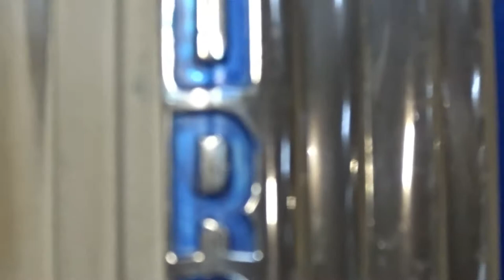1941 Ford Pickup, Gateway Classic Cars Philadelphia - #240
Gateway Classic Cars of proudly offers this gorgeous 1941 Ford Pickup available at its Philadelphia showroom located in West Deptford, NJ! Ford Pickups have been a staple in the American automobile lineup since 1908 with the introduction Ford Model TT and have made a lasting impression amongst enthusiasts of all ages. This stunning 1941 Pickup, restored in 2010, continues the incredible tradition of Ford excellence with its sweet 239 CID Flathead V8 Engine that produces great power and the sweet sound you would expect from a build of this quality.  Wearing beautiful Electric Blue paint, this truck pops as it drives by and stands out among the rest.  Rest easy in the comfortable slate gray interior that compliments the exterior and contains great features including AM/FM Radio, Power Windows and Tilt Wheel.  Place your hand on the playful dice shifter knob linked to the Borg Warner T5 manual transmission that shifts beautifully!  Check out the handsome wood bed that is ready to load with whatever you need!  Don’t worry about the Pepsi®, we’ve got that covered with a great vintage cooler!  If you’re in search of a classic pickup, look no further! This is the one!  Give us a call today to make this beauty yours today! Additional features include 1974 heavy 10-Bolt rear, 3:42 gears, Power Brakes, New Floor and Toe Boards, Front Disc Brakes. To view this 1941 Ford Pickup in greater detail, including HD pictures and an HD video, or our Philadelphia showroom located in West Deptford, NJ.